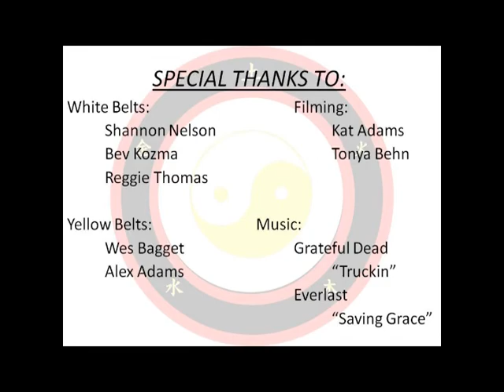Elemental Jujutsu Video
Elemental Jujutsu is a Martial Art formed and refined by Jerry Simmons, and myself, Glenn Werry.  This video covers some of the basic concepts we teach, and future videos will go through more specialized and advanced trainings.  I you want to know more check us out of facebook